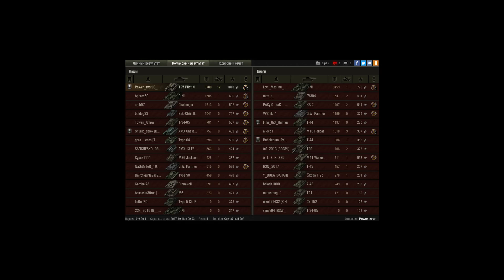T 25 Pilot Затащил бой 12 фрагов